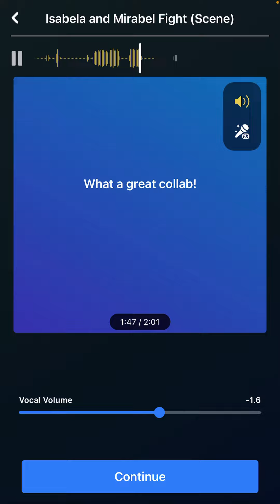Isabela And Mirabel Fight (Ft.Eriyue)(Read Description)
(Sorry for the quality) Hey everyone! Im going on break for a little bit. I might release a video this upcoming week but I need to take a little break from everything for a while.

(You don't have to contribute but if you do the link will be down below.)
(Peak at my wishlist?)